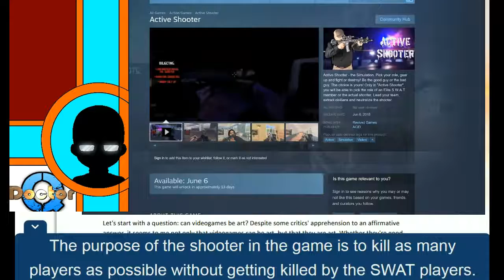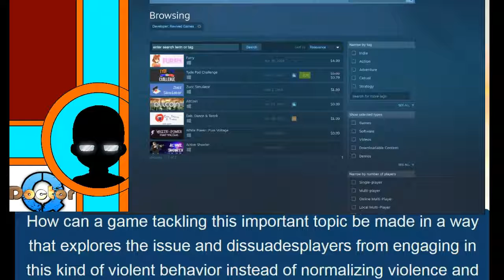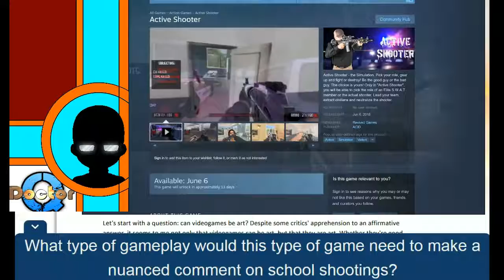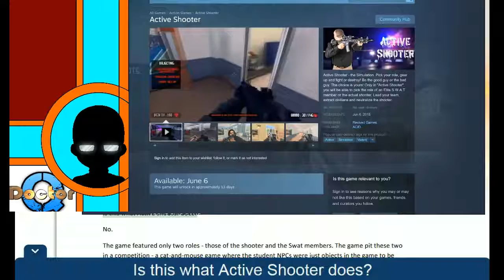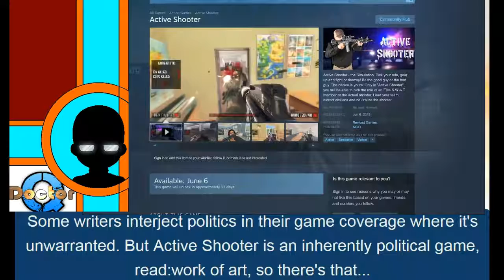Games and Violence and Cultural Commentary: Active Shooter